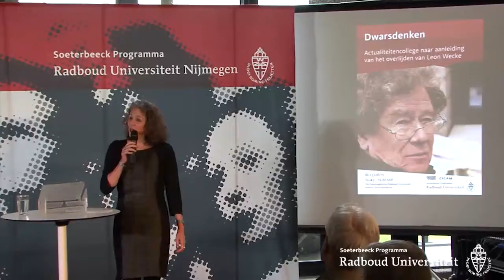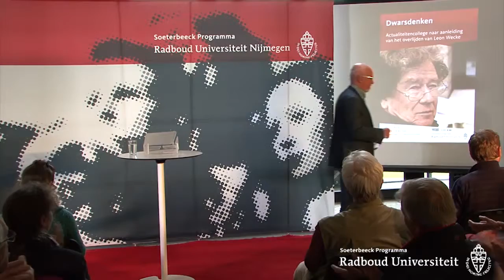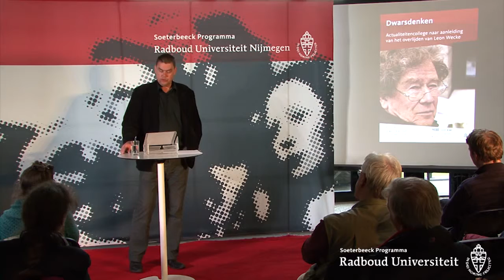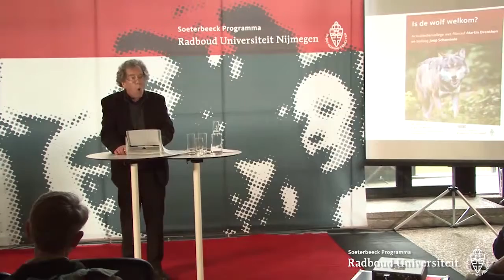Dwarsdenken | Actualiteitencollege naar aanleiding van het overlijden van Leon Wecke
Met universitair hoofddocent Bert Bomert (CICAM), programmamaker en historicus Joos van Vugt en hoofd Soeterbeeck Programma Elianne Keulemans
Dinsdag 23 juni 2015, 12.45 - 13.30 uur, Hal Erasmusgebouw, Radboud Universiteit, Nijmegen
Soeterbeeck Programma i.s.m. CICAM en VOX

Op zaterdag 13 juni 2015 overleed polemoloog Leon Wecke (83).

Wecke was een markante persoonlijkheid die vijftig jaar lang bewees hoe belangrijk dwarsdenken is voor een universiteit. Het CICAM en het Soeterbeeck Programma kijken terug op zijn leven.

Leon Wecke stond in de jaren zestig aan de wieg van het Studiecentrum voor Vredesvraagstukken, later CICAM geheten. Het thema oorlog en vrede heeft hem nooit losgelaten. Zelfs niet na zijn pensioen in 1997, toen hij gewoon bleef doorwerken.

De band tussen Leon Wecke en het Soeterbeeck Programma begon in 2009, toen hij de column uitsprak bij het eerste Actualiteitencollege – het begin van een reeks van vijftig.